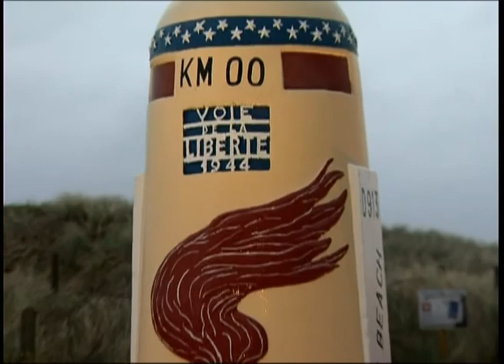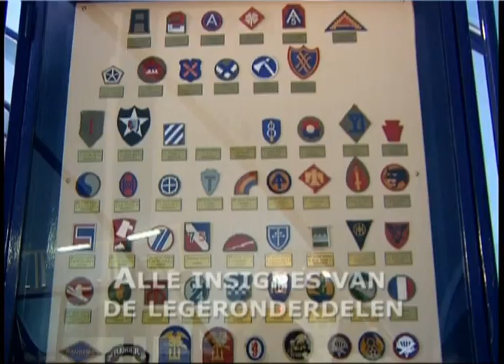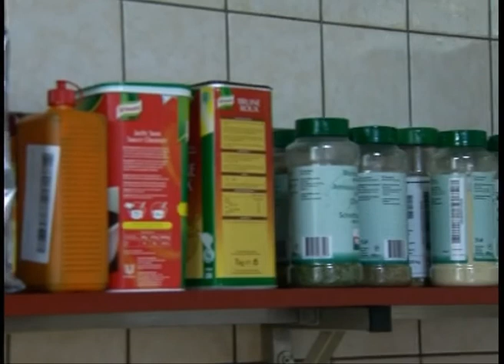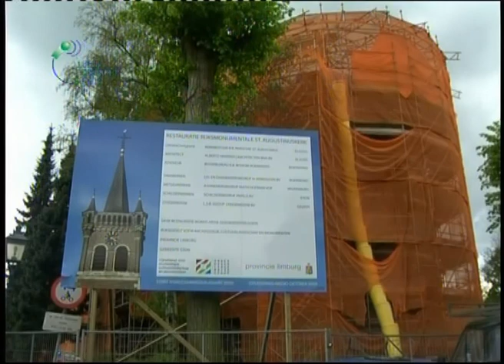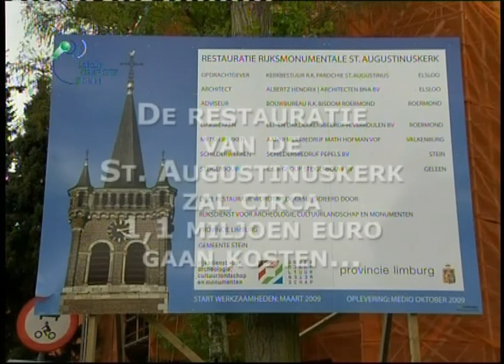Uitzending Lokale Omroep Stein 23 april 2010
Voorbereidingen Estafetteloop Normandie - Stein
Heropening Augustinuskerk Elsloo
Videoclip Kesketoe